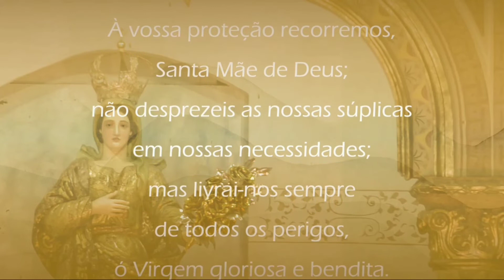Arcebispo em seu Lar - 23/04/2020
Tempo Pascal - A palavra de ordem ainda é: FiqueEmCasa ❤️ 💒🙏
A Igreja doméstica, em Maceió, não está sem a voz do seu Arcebispo, dom Antônio Muniz Fernandes, estejamos sempre motivados a viver e rezar com a palavra, "Eu e minha familia cantaremos ao Senhor".